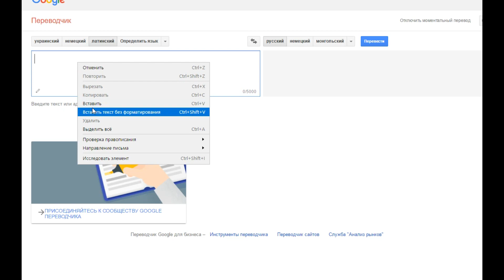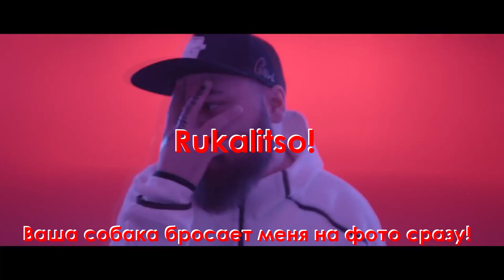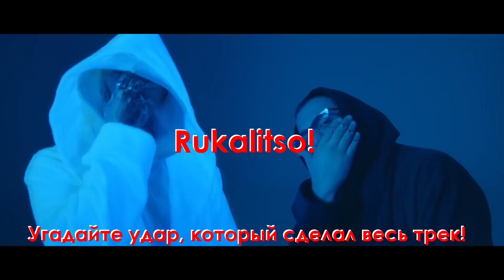Поём кривой перевод #5 ЛАТЫНЬ edition (ласковый май, скруджи рукалицо, милена чижова чёрный список)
СЦЫЛКИ)))